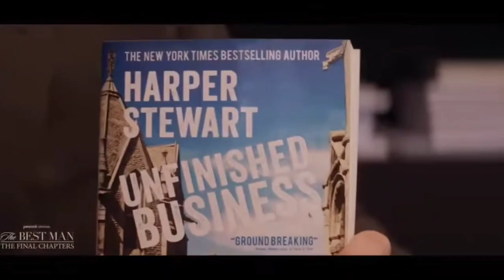In the Zone "Black Love": Ep 7 - Best Man Final Chapter, Who was the Real Villian?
We dive into ‎@peacocktv  BestManFinalChapter and ask who was the real reason Harper and Robin broke up.